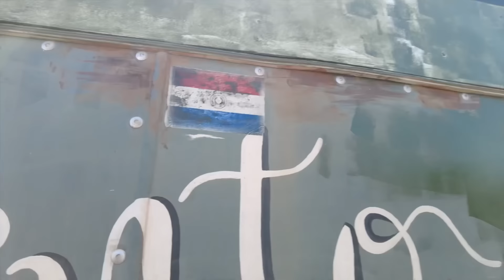Destruí um clássico dos anos 80? Reforma no motorhome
Um casal morando e trabalhando na estrada, vivendo em um ônibus motorhome com o Farpa e a Nina.

Desbravar o mundo é o objetivo e o lema é 1km de cada vez!